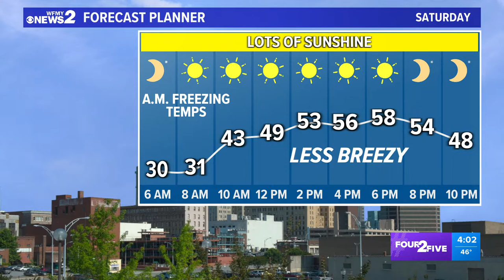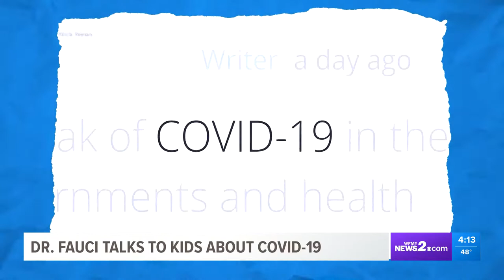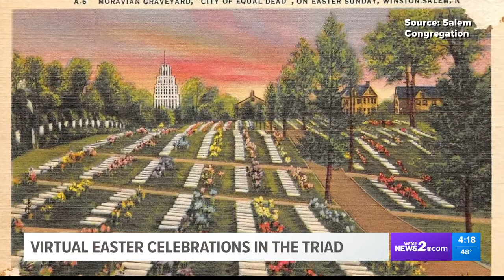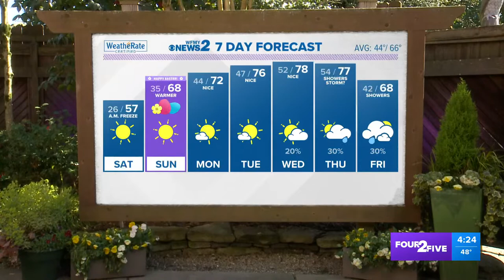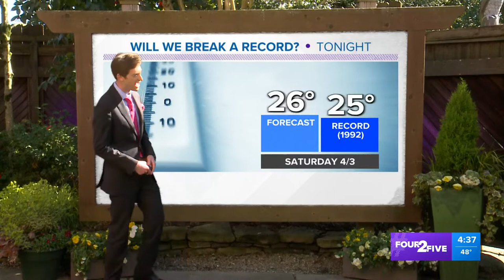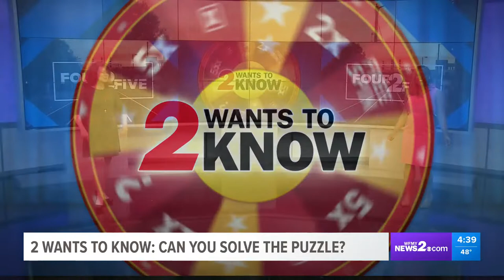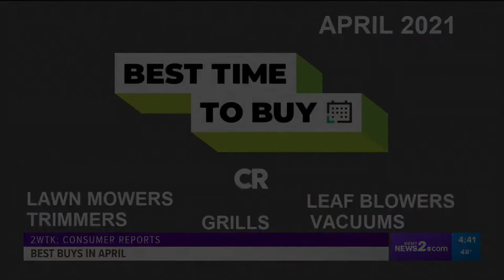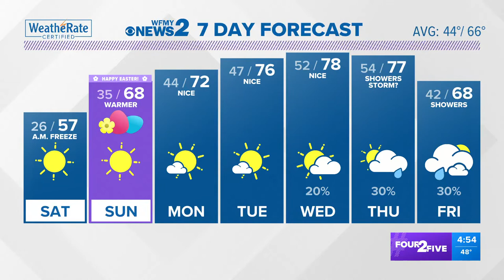US Capitol update, Triad vaccine report, previewing Easter weekend | Four 2 Five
Four 2 Five | Updates from Capitol Hill. The man who crashed his car into two Capitol police officers died, one officer died in the incident. Plus, changes to Moderna's vaccine are coming and the Triad prepares for Easter Sunday. Join the conversation!